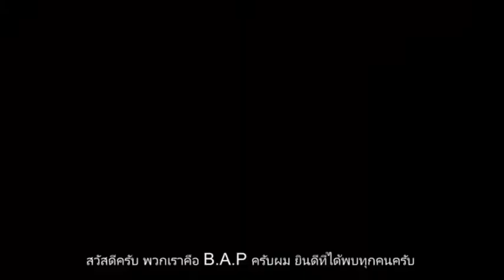BAP 2018 LIVE [LIMITED] IN BANGKOK'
เสาร์ที่ 23 มิถุนายน 2561 @ GMM Live house at Central World, 6 PM.

บัตรราคา : 6,000 / 4,900 / 3,500 / 2,000 บาท

**เปิดจำหน่ายบัตรพร้อมกันที่ วันที่ 12 พฤษภาคม เวลา 9.00 น. นี้!!